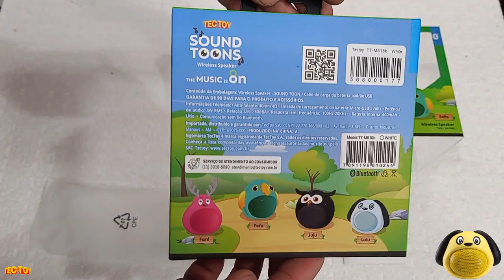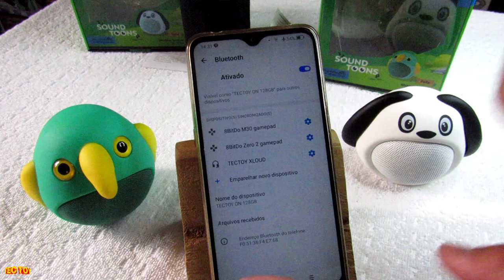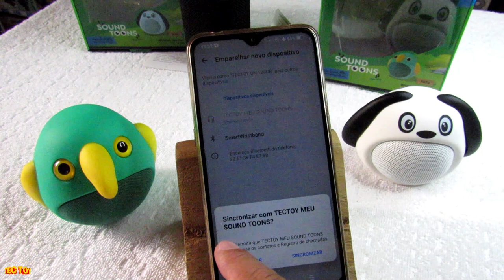SOUND TOONS da TECTOY REVIEW !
DESCRIÇÃO DO VIDEO : SOUND TOONS da TECTOY REVIEW !
🎶1 Sound Toons diverte muita gente! 2 Sound Toons divertem muito maisss! 🎶
Nesse video eu faço um review das sound toons tectoy as caixinhas de som colecionáveis !

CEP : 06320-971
DIEGO RAMIRES !

🟣 PSN e LIVE: UColecionador
⭕ Skype: UColecionador2
🟣 YouTube Canal: UColecionador !